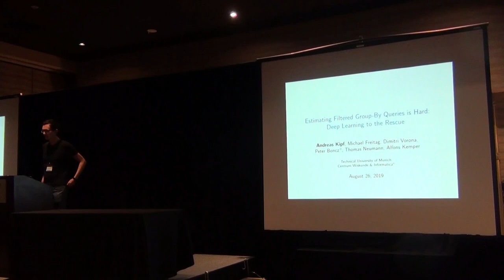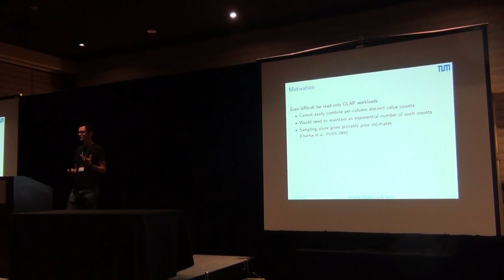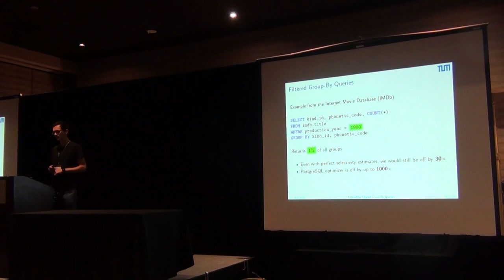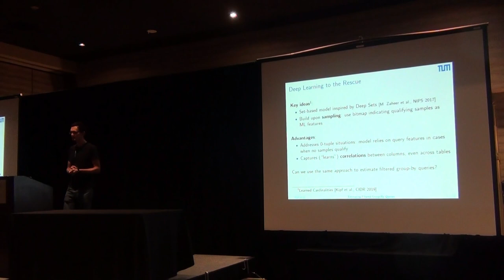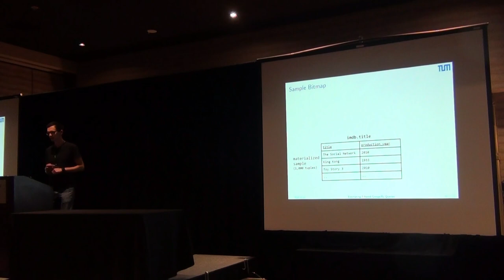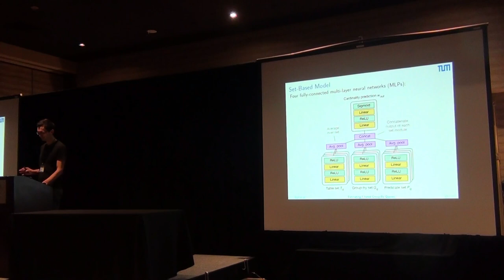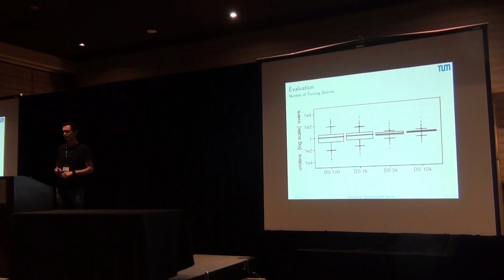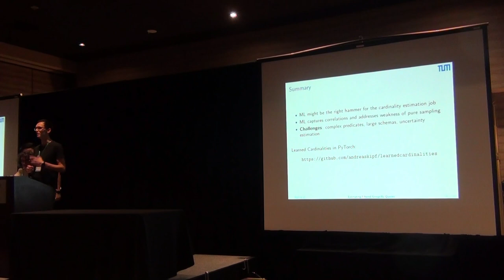Estimating Filtered Group-By Queries is Hard: Deep Learning to the Rescue.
Authors: Andreas Kipf (TUM); Michael J Freitag (TUM); Dimitri Vorona (TUM); Peter Boncz (Centrum Wiskunde & Informatica); Thomas Neumann (TUM); Alfons Kemper (TUM)